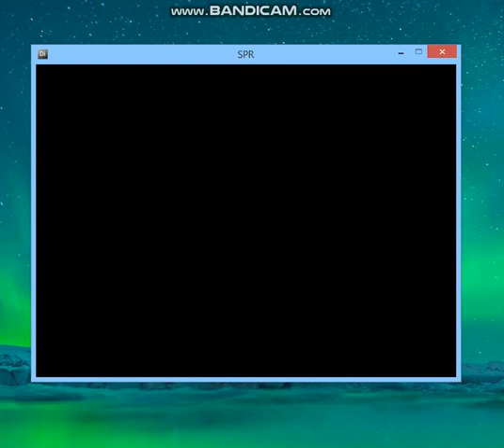Lose the heat 2 - Part 1 - Silent Bay Studios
Developed by Silent Bay Studios for AGame website